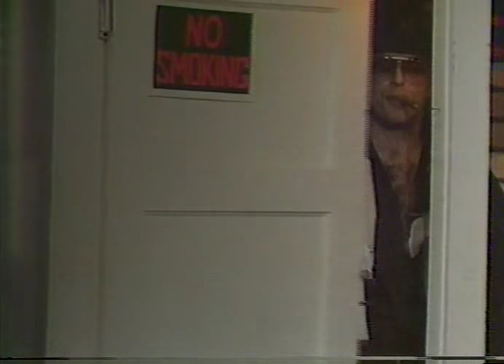Norm Stern on the Stan Kubicek Show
Norm as Dr. Vito Corleone 1986?